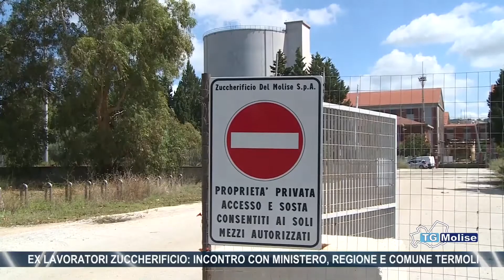Ex lavoratori Zuccherificio: incontro con ministero, regione e comune Termoli